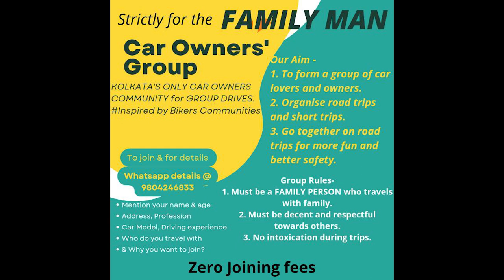| Kolkata to Siliguri by car | Kolkata to Siliguri by road | Kolkata to Siliguri best route |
Kolkata to Siliguri Toll Plaza charges
Sali Bamandanga - ₹100
Shibpur plaza - ₹55
Chandermore Plaza - ₹70
18th Mile Toll Plaza - ₹140
Gazole Toll Plaza - ₹60
Barai Toll Plaza - ₹75
Surjapur Toll Plaza - ₹90
Paschim Madati Toll plaza - ₹95

In this video, we will be taking you on a journey from Kolkata to Siliguri by car, giving you a real-time update on the road conditions. If you're planning a road trip to Siliguri, this video will give you an idea of what to expect on the way. We'll cover everything from the quality of the roads to the traffic situation, so you can plan your journey accordingly. So sit back, relax and enjoy the ride as we take you through the  route from Kolkata to Siliguri.

In this channel , I will bring you videos or travelvlogs of various tourist destinations. I will try to explore the beauty of nature, and show it to you in an unbiased manner. I will also share all the necessary information which you may need while travelling.

Travelling places and literature - these are the two things that keep me alive. And my videos are just a way to express that love and share it with all of you.

Also let me know about your views/suggestions by commenting.